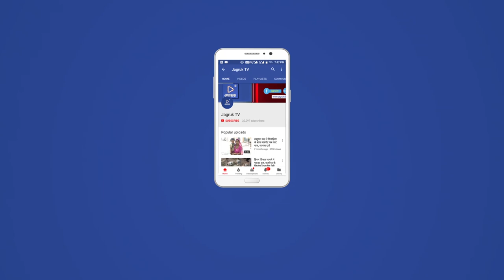JAGRUK TV : जोधपुर : शिक्षक भर्ती परीक्षा में नकलची पकड़ा, जेल भेजा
शिक्षक भर्ती परीक्षा में नकलची पकड़ा, जेल भेजा
दूसरे दिन भी कड़ी सुरक्षा के बीच हुई शिक्षक भर्ती परीक्षा
जोधपुर। राजस्थान लोक सेवा आयोग की ओर से वरिष्ठ अध्यापक ग्रेड सेकंड प्रतियोगी परीक्षा 2018 के दूसरे दिन भी कड़ी सुरक्षा रही। यह परीक्षा रविवार से शुरू हो गई थी। इस परीक्षा में नकल रोकने के लिए कड़े बंदोबस्त किए गए है। इसके बावजूद परीक्षार्थी नकल करने के लिए विभिन्न माध्यम अपना रहे है। रविवार को एक परीक्षार्थी नकल करते पकड़ा गया था। उसे अदालत के आदेश पर जेल भेज दिया गया है। वह पर्ची से नकल कर रहा था तब पर्यवेक्षक ने उसे पकड़ लिया। बाद में उसे पुलिस के हवाले कर दिया गया।